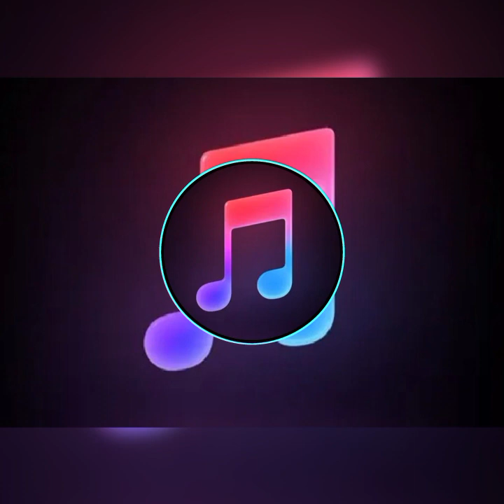Lost Sky - Where we started